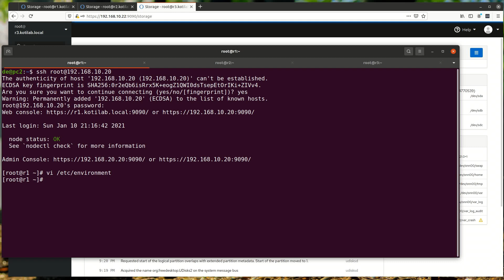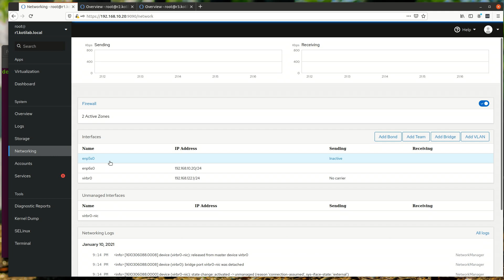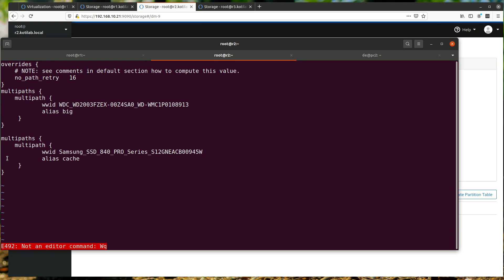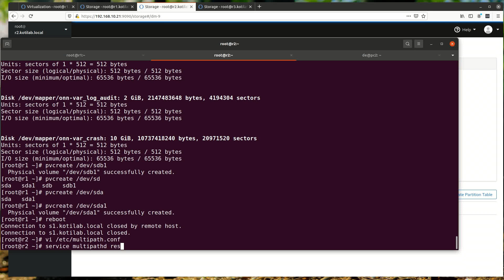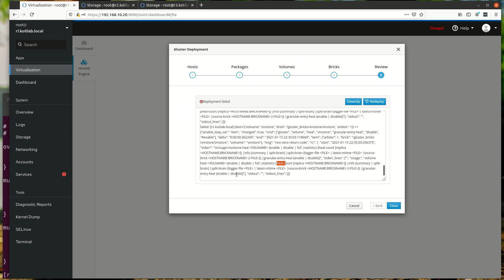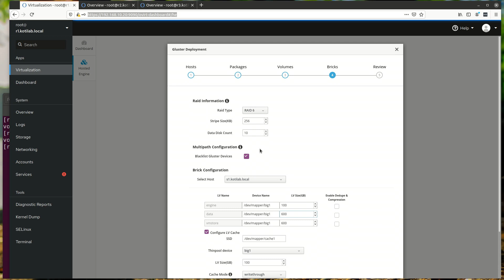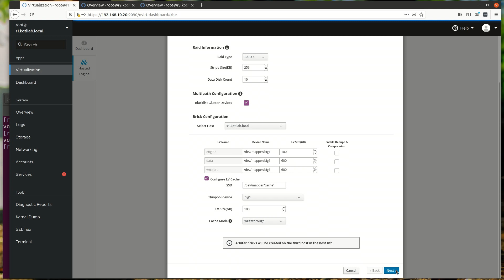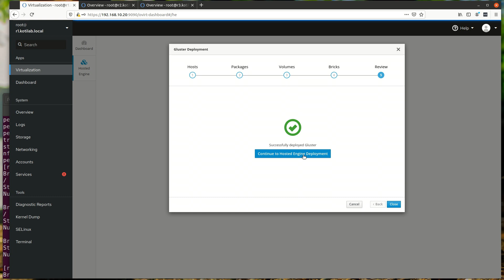How to install Gluster on Ovirt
How to install Gluster on Ovirt. My plan was to deploy openstack on my lab, but it was a waste of computer resources to only infrastructure and it not serve my lab requirements, so install Gluster on Ovirt was lighter setup for clustering virtual machines.

But major issues was 1GB network which prevent gluster heal during deployment.